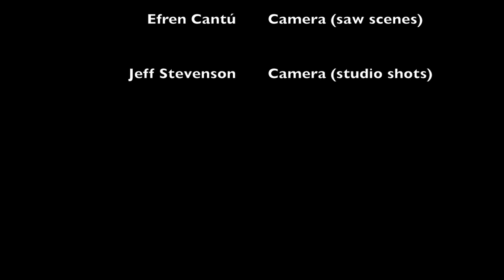Jeff Stevenson - Right Between The Eyes - Cutting Portraits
Artist Jeff Stevenson paints portraits based on found selfies from dating and social media sites. The portraits are painted in oil paints on wood panel, and in this video the next step is featured: cutting the portraits! The pieces will be paired and combined with other mixed media and objects to create final finished works. Visit jeffstevenson.com to see finished artwork.